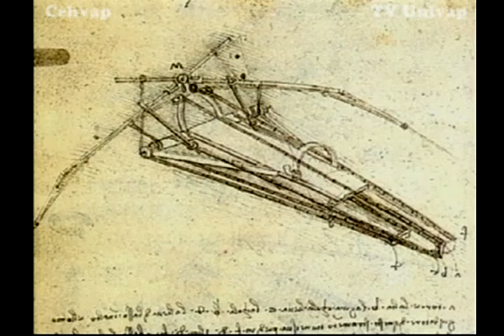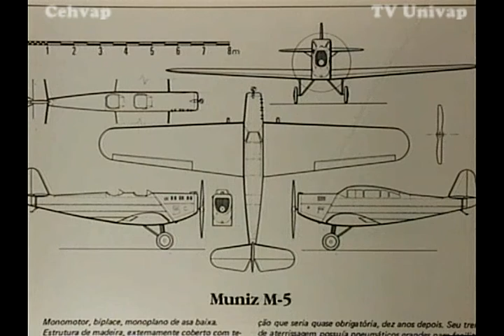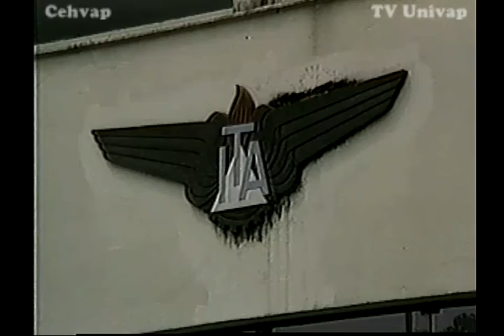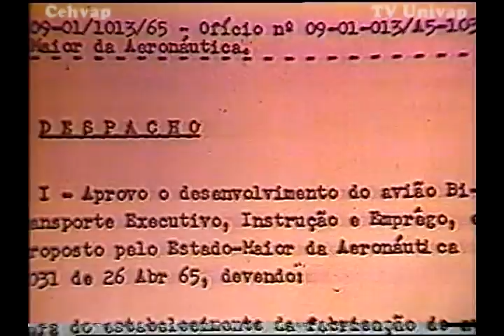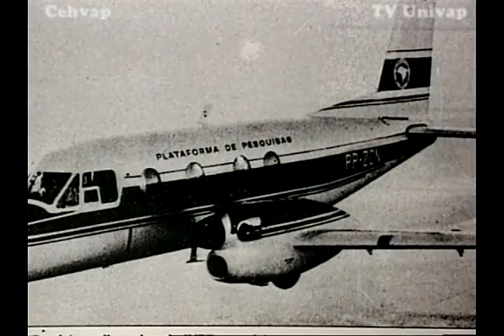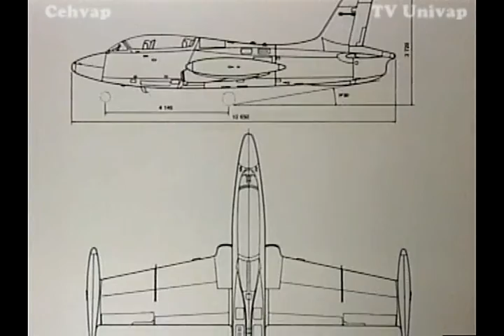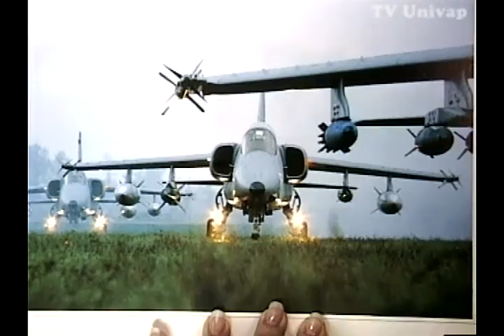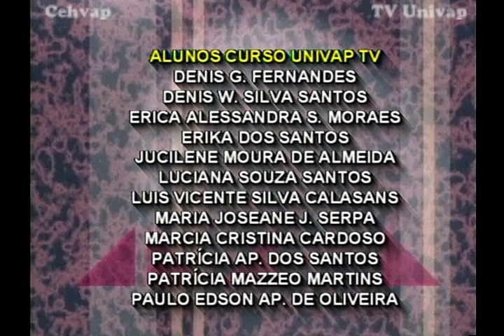Espaço Univap: História da Indústria Aeronáutica Brasileira (1998)